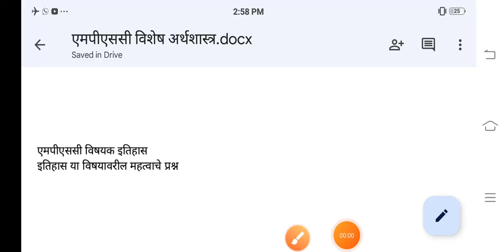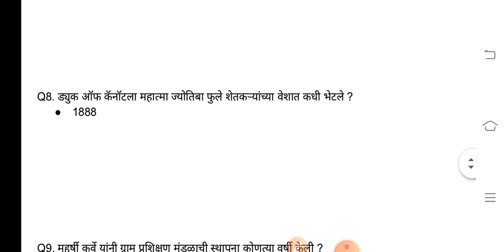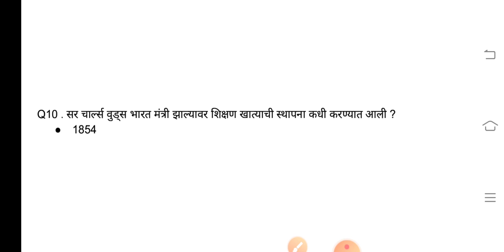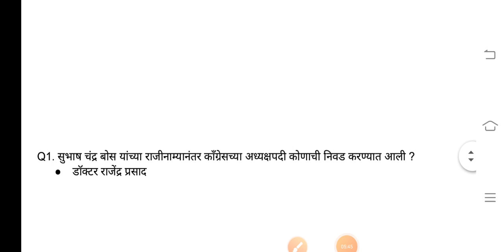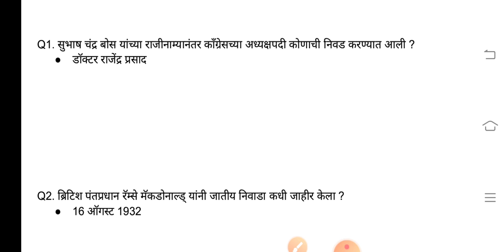एमपीएससी विषय इतिहास विषयावरील महत्त्वाचे प्रश्न